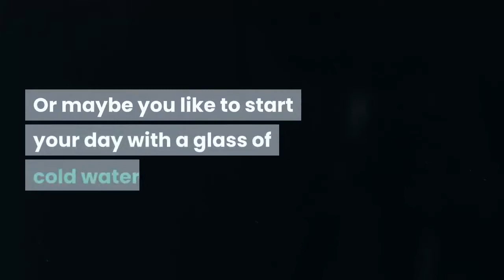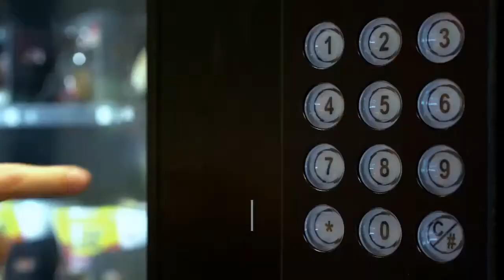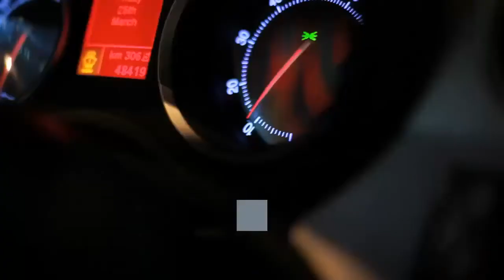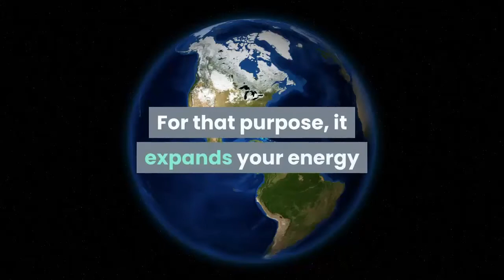Cold Water vs Warm Water – Which One’s Bad for Your Health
Are you one of the many who drinks a cup of hot coffee or warm tea as a first thing in the morning? Or maybe you like to start your day with a glass of cold water.

Video and Music Credits: Licensed by Lumen4.com, Pixabay.com and Contentsamurai.com

Żyj zdrowo does not endorse or recommend any specific tests, physicians, products, procedures, opinions, or other information that may be mentioned in our videos. Relying on any information that is provided by Żyj zdrowo, its employees, or others appearing in the content is solely at your own risk.